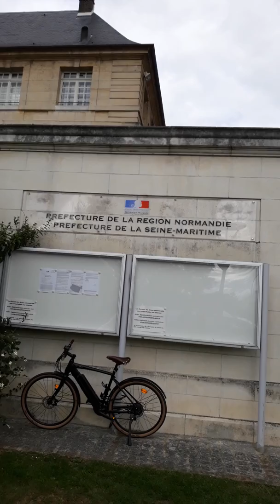Acte 43 GILET jaune Rouen R.P des Vaches Préfecture Taï-chi-Do info-Hong-Kong